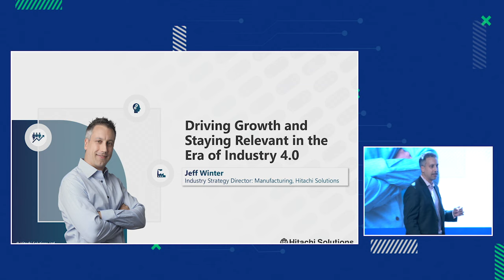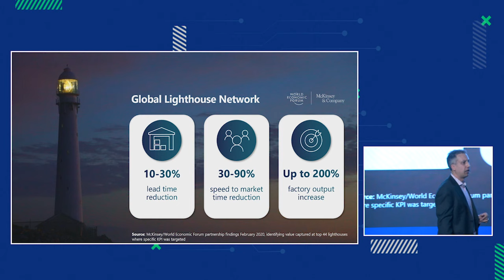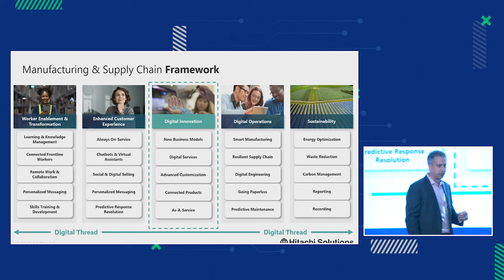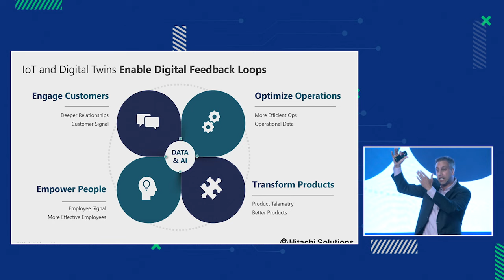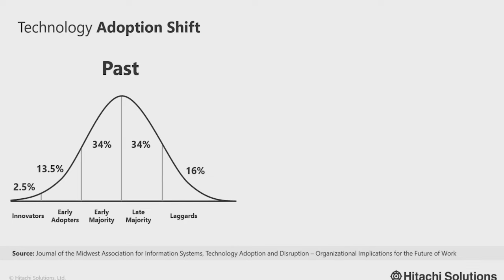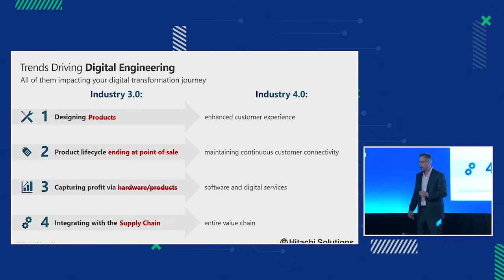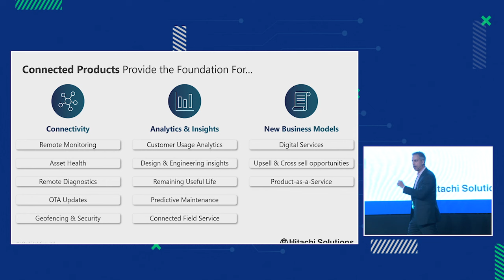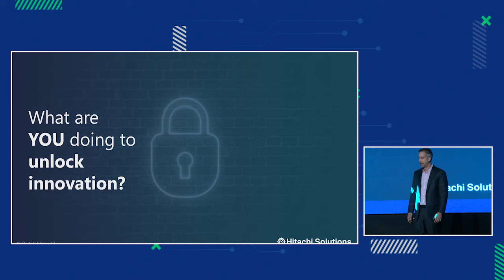Jeff Winter, Keynote: Transforming Manufacturing with Industry 4.0 | MESI Summit, Portugal 2023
Transforming Manufacturing with Industry 4.0
Jeff Winter explores how manufacturers can thrive in the era of industry 4.0 by capturing and harnessing the power of data to unlock innovation and deliver new revenue streams. Jeff explains how this can be done and highlights the companies who are doing it best.

This presentation was featured at the MES & Industry 4.0 International Summit 2023, on September 7-8, 2023 in Porto, Portugal